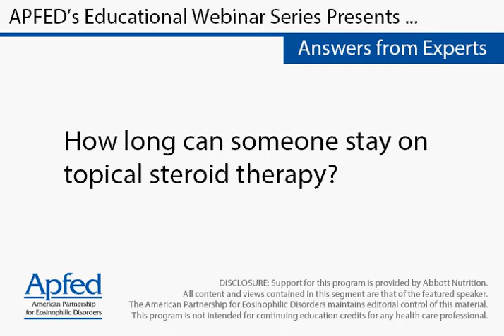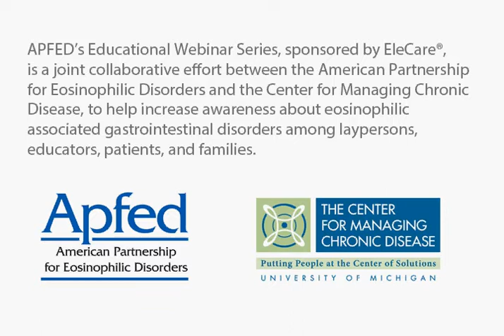How long can someone stay on topical steroid therapy?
Seema Aceves, M.D., Ph. D.
Division of Allergy and Immunology
Associate Professor, Pediatrics and Medicine
Director, Eosinophilic Gastrointestinal Disorders Clinic